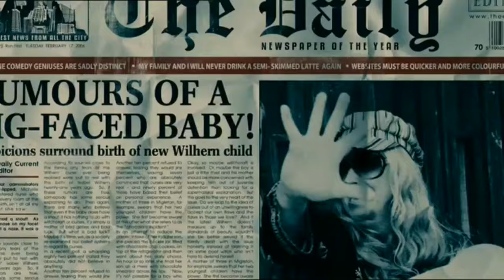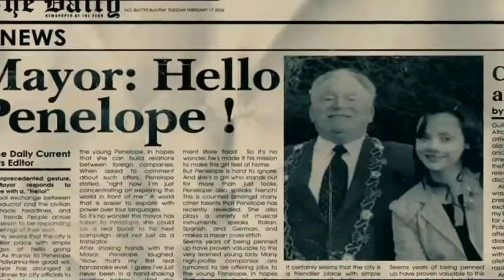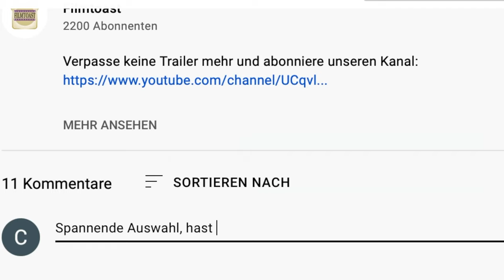PENELOPE Trailer German Deutsch (2006)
Seit 3. Dezember 2010 als DVD und als Blu-ray erhältlich.

Penelope Wilhern ist eine Tochter aus adeligem Hause, die unter einem Familienfluch zu leiden hat: Sie wurde mit der Nase eines Schweins geboren. Um rufschädigende Artikel in der Klatschpresse zu vermeiden, hielten ihre Eltern sie jahrelang vor der Öffentlichkeit versteckt. Nun ist es jedoch an der Zeit, einen standesgemäßen Blaublüter zu finden, der um Penelopes Hand - und ihre üppige Mitgift - anhält, in der Hoffnung, dass wahre Liebe den Fluch brechen wird. Das einzige Problem dabei ist jedoch, dass die schmachtenden Bewerber schreiend die Flucht ergreifen, sobald sie das Gesicht ihrer Zukünftigen zu sehen bekommen … Penelope ist ein modernes Märchen über die Liebe und die Kunst, sich selbst zu lieben.